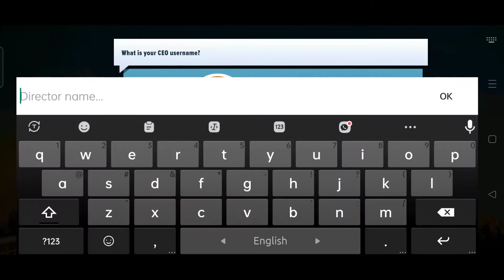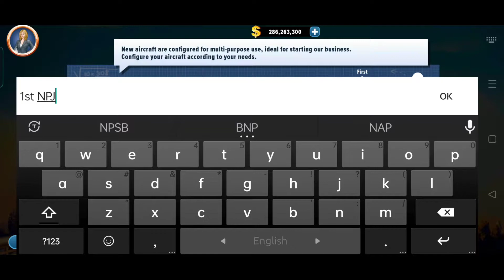Airlines Manager Tycoon 2022 gameplay walkthrough । The NPJ Gaming #1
Hey Everyone 🔥🔥🔥
This is Nirjon here 🔥🔥🔥
Welcome to "The NPJ Gaming" YouTube Channel 🔥🔥🔥
Here I created this channel for android games 🔥🔥🔥
I upload daily videos about mobile related games and gaming news so if you’re interested in playing games so this channel is helpful for you. 🔥🔥🔥